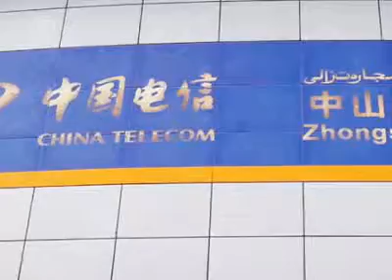המשטר בסין עלול להחרים את סקייפ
המשטר בסין מאיים להחרים את שירותי תקשורת האינטרנטכדוגמת ה"סקייפ". משרד התעשייה והמידע הודיע באתר משרדו כי יחפש "אתרי תקשורת בלתיחוקיים באינטרנט".